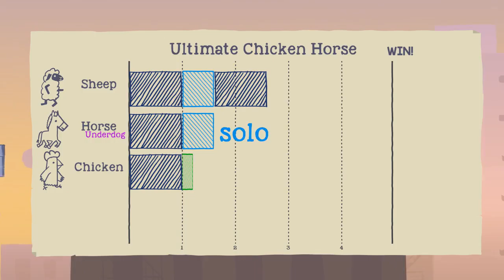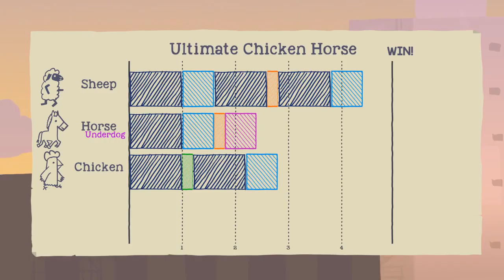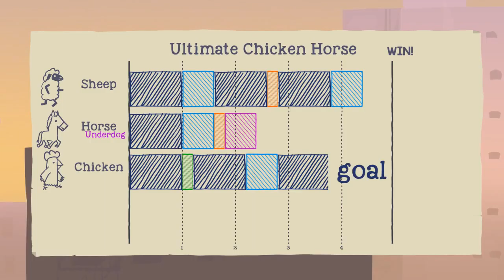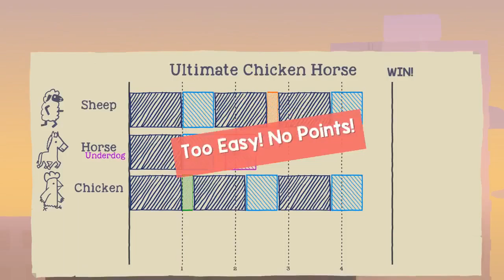Ultimate Chicken Horse EP1 Party Box Time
Ultimate Chicken Horse by Clever Endeavour Games.

A new take on party platformer games that flips between strategic level building and intense platforming
Create an infinite variety of levels to play locally or online, and join in the madness.
Explore the world as you venture further and further from the farm,
finding new places to play and new animal friends to play with!